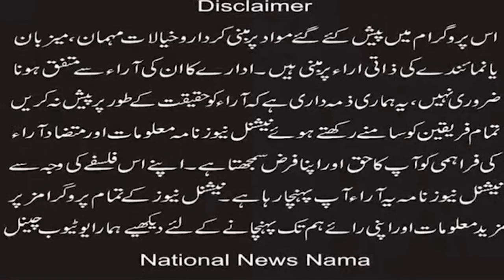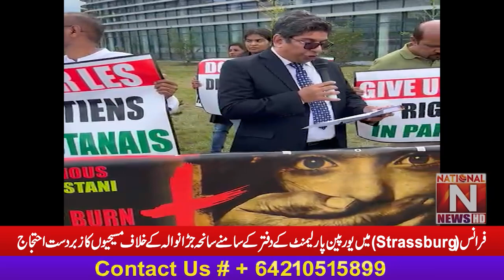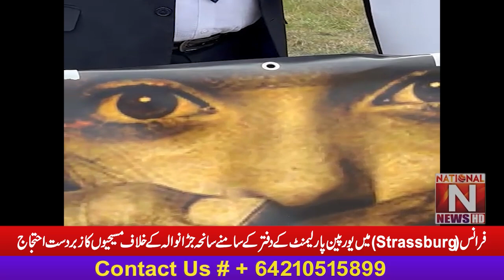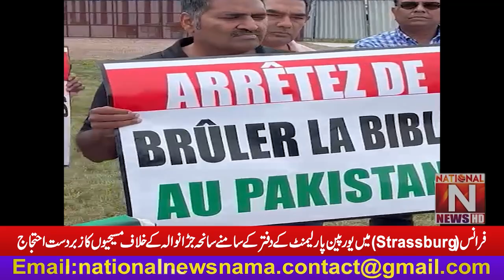EU Parliament in France (Strassburg) A huge protest of Christians against the tragedy of Jaranwala